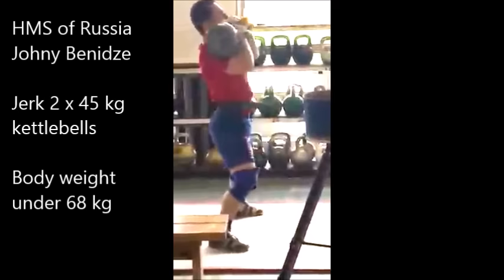Johny Benidze - 2x45 kg kettlebells jerk - 10 reps in less than 1 minute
HMS of Russia in kettlebell sport Johny Benidze does his usual training routine: jerk with two 45 kg kettlebells  - 10 reps in less than 1 minute. Personal body weight under 68 kg.

Thanks to BJ Bliffert for his video!